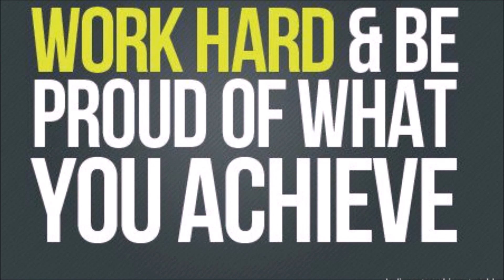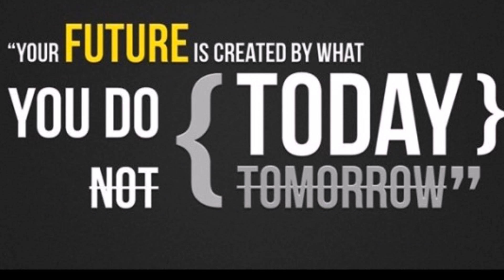James Harden 2017 MVP